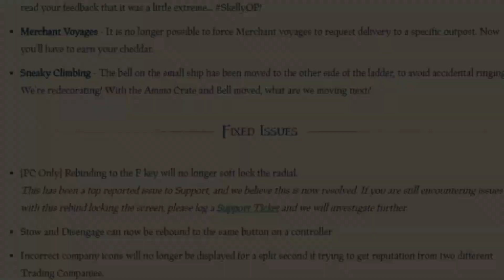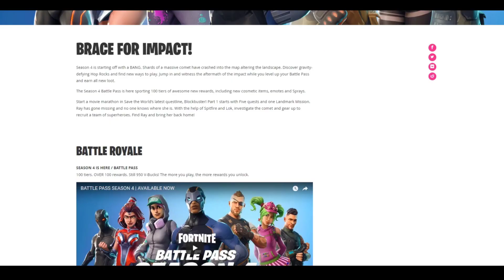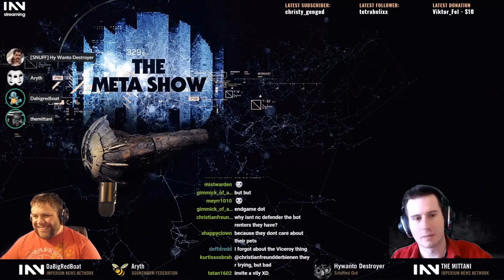INN 24HR Gamers Outreach Charity Drive w/ The INNsider Gaming News Talk Show - EP51